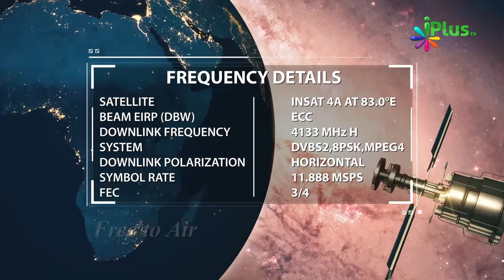Roze Rakhne Se Self Control Aur Taqwa Aata Hai By Zaid Patel